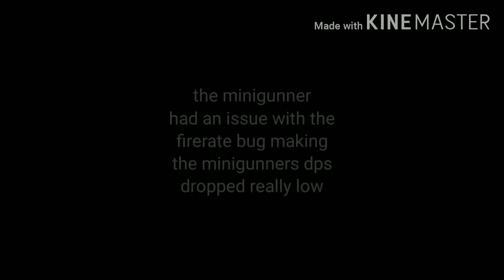can the minigunner kill the molten boss? + dj booth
funny moments video will be out in the next 5 days